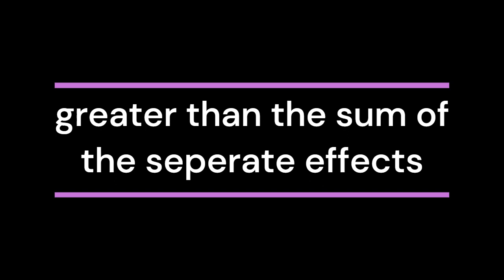daily devotional #5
trying to do a better job